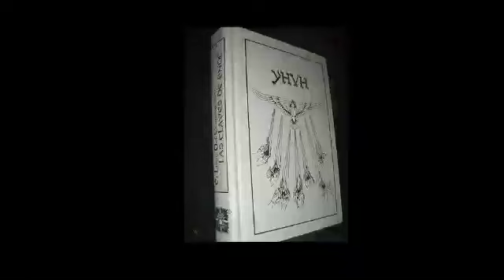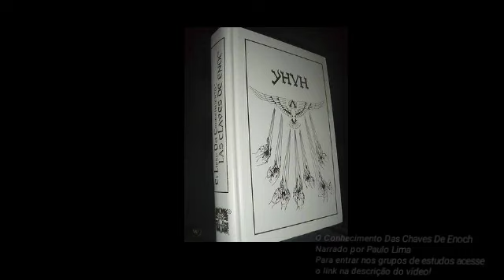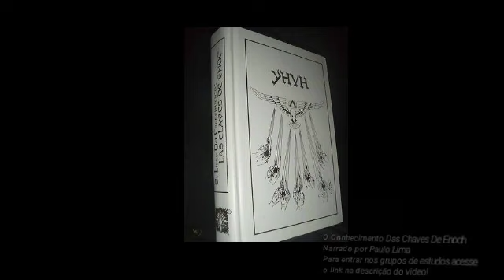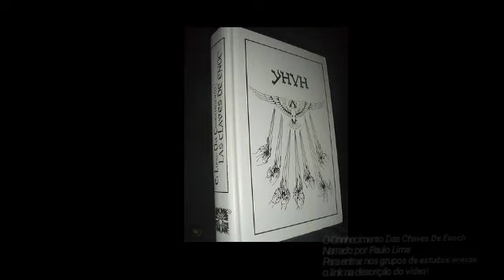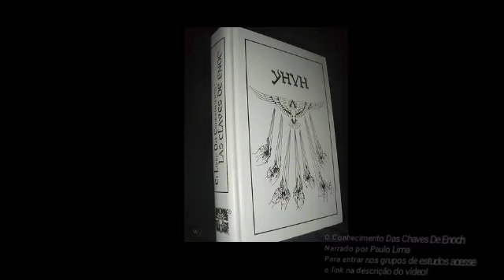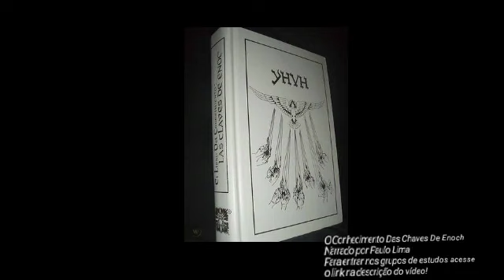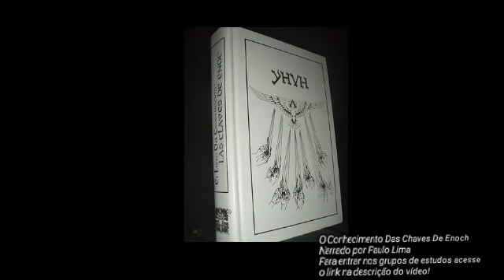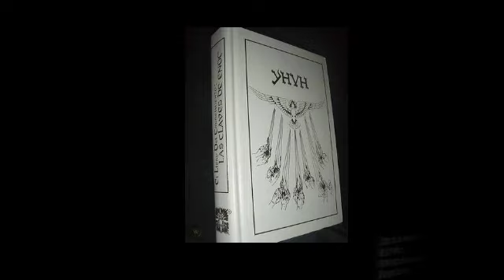Livro As Chaves De Enoch 1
Leitura do livro. Somente áudio.

Obs.: É um livro avançado e passa por vários níveis de consciência espiritual e envolve Cabala, Cosmogenesis e outros temas relacionados